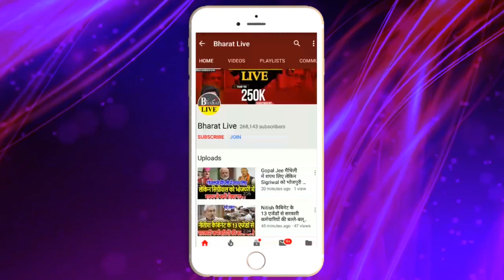NRC से पहले NPR की तरफ बढ़ी Modi सरकार!